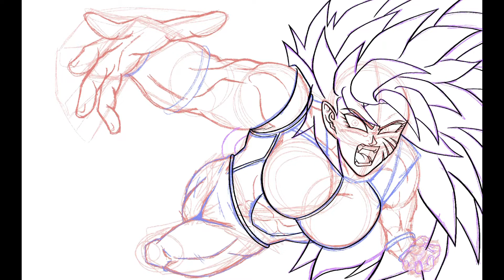My OC Kala Speed Draw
Drawing my oc Kala in ssj2 flying onto action

Links below for shop and other social media accounts:
Also find me on Artfol @Puffin Draws